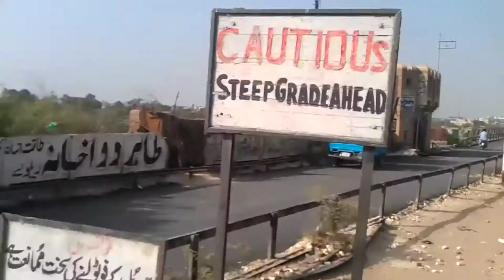kotri barrage water level | kotri barrage today water level | 11 September 2022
assalam o alaikum viewers kese hn ap sb umeeb h ab thek hnge or m bhi bilkul thek hun aj ki video m ap daikhnge kotri barrage p selab se phly or baad ki situation.
so don't skip my video watch till end.

It's me Iqra Sheeraz from Iqra Sheeraz Vlogs Hyderabad Sindh.